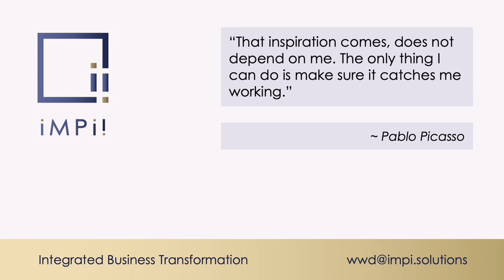Discipline Unlocks Creativity | Within Walking Distance | WWD 19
You may be a creative director in a marketing company, or an architect, or a copywriter. Your job is to be creative. You may think that standards and discipline are a hinderance to your creative juice.

Today, we are telling four stories of two painters, a composer and an architect whose craft has gained historical recognition.  Underpinning the beauty of their art is the absolute discipline in their practice.

Copyright for the some of the pictures:
- The Old Guitarist - Pablo Picasso,  The Art Institute of Chicago and jacquelinemhadel.com
- Ma Jolie, MoMA, NY
- Les Demoiselles d'Avignon, MoMA, NY
- Guernica - Pablo Picasso, la exposición del Reina, Prado
- Girl before a mirror - Pablo Picasso, MoMA, NY
- Weeping Woman, The Tate Gallery
- Picasso, Bettmann -- Bettmann Archive